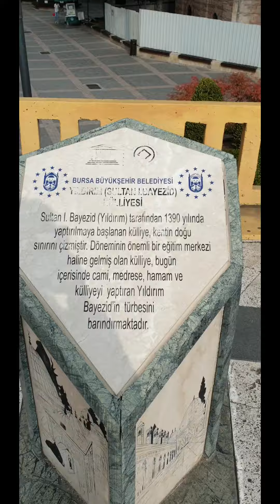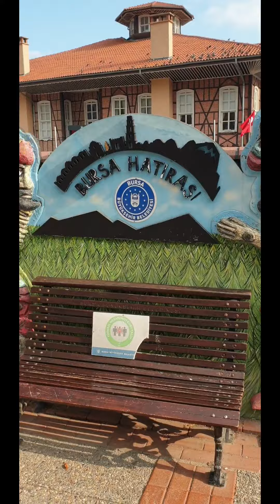ÜÇ DAKİKADA BURSA TURU